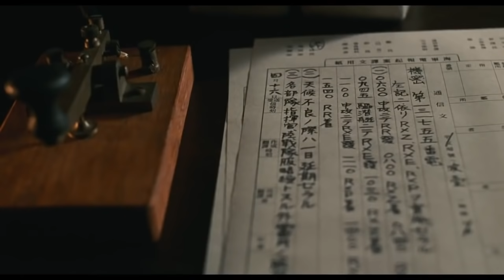HANCURNYA 2 KAPAL INDUK JEPANG DITANGAN 1 PILOT SEKUTU DI MIDWAY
Siapa sangka, AS merespons aksi Jepang enam bulan kemudian. Serangan balasan AS yang tak kalah dahsyat dikenal dengan Pertempuran Midway.
pangkalan itu berada di sebuah atol kecil bernama Midway. Di sana, ada stasiun pengisian bahan bakar pesawat tempur yang berjarak sekitar 2.100 kilometer barat laut Pearl Harbour.
Yamamoto punya ambisi untuk menghancurkan seluruh kapal induk, yang dianggapnya sebagai ancaman terbesar dalam usaha merebut Laut Pasifik. Oleh sebab itu, Midway pun dijadikan target selanjutnya. Sebab jika Midway bisa direbut, maka sejumlah unit perang AS dipastikan bakal lumpuh tanpa bahan bakar.

Armada laut Jepang kehilangan empat kapal induknya, Akagi, Kaga, Hiryu, dan Soryu. Keempat kapal induk Jepang tersebut luluh lantak terkena serangan  pesawat tempur AS.
Ada sosok pilot handal di balik kehancuran dua dari empat kapal induk Jepang, Akagi dan Hiryu. Ya, dia adalah Lieutenant Commander Richard Halsey